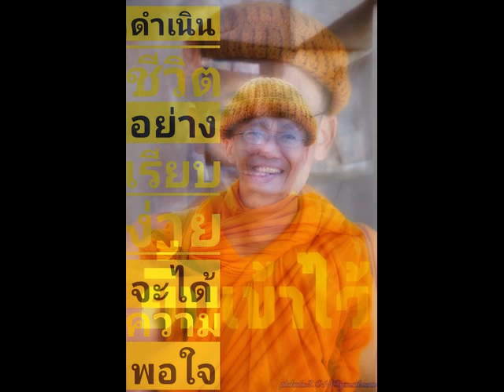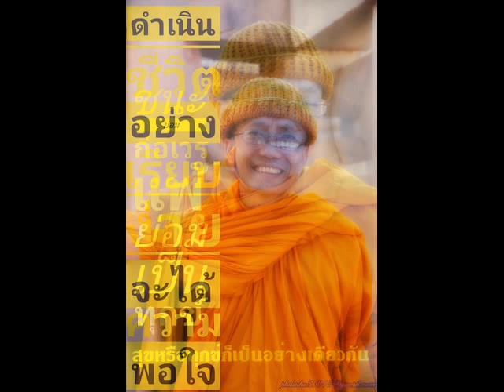ปฏิจจอย่างย่อ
โดย  ดร.  พม.  วิสูตร   วิสุทธิเมธี